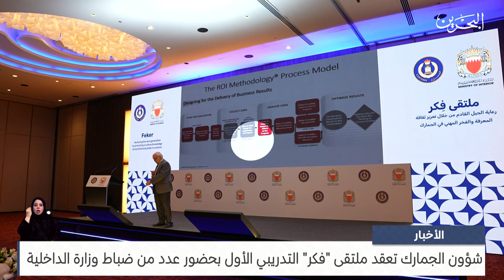البحرين مركز الأخبار : شؤون الجمارك تعقد ملتقى فكر التدريبي الأول بحضور عدد من ضباط وزارة الداخلية